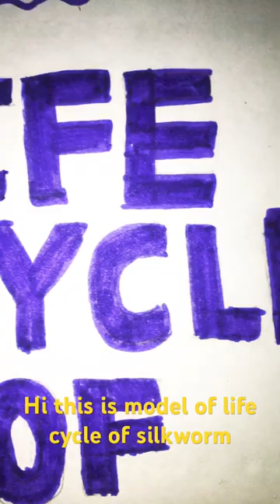Science project of ✨ life cycle of silkworm ✨☺️☺️ video Manav Artz